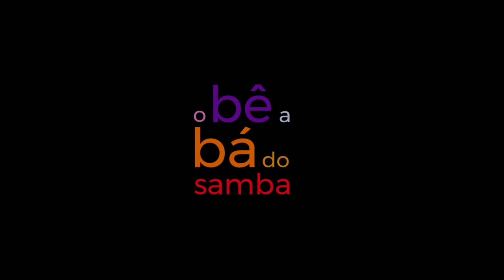Minha Mensagem - Victor Carvalho / Felipe Mikereh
Composição
(Victor Carvalho / Felipe Mikereh)